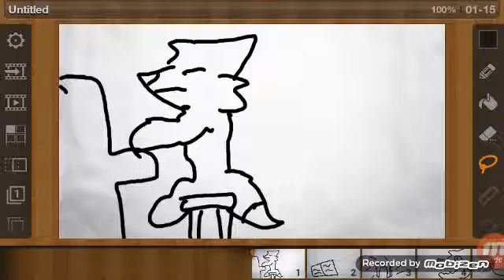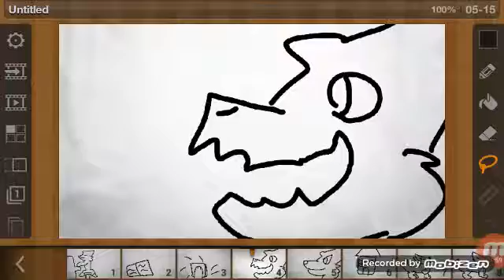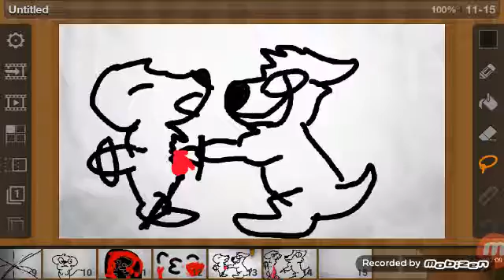I'm a albatraoz animathon